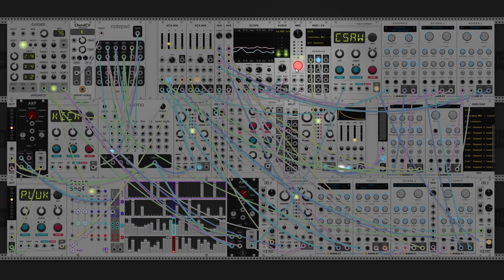just one more day (modular synth ambient)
its very easy to get wrapped up in and overthink the distance between where i am right now and where i aim to go. if you zoom out far enough, making ambient music every day is really not very consequential. i often find myself falling into the trap of looking at what other people create and thinking that i dont have enough innate skill to ever rise to make something that good, no matter how long i throw myself at that wall. ive found though, that while these things might actually be true, they arent helpful. i like making these songs, at least most of the time, and i continue down a long process of figuring out what i have to say, and learning how best to say it.

progression today is one frequently used by pinegrove, i-VII-VI, which is this nice little walk down then bump back up. ive been really interested lately in taking really simple musical ideas and trying to surround them in interesting stuff to sort of see the same thing from different angles. the core of this song is pretty much just three notes, a third above each chord being played, then as the song progresses, more instruments come in and the melody starts to get a bit more complex and moves up an octave to break above the noise. im particularly proud of how everything falls away at the end. now that i have the midi mapped sliders i can do stuff like that moving multiple instruments at once and i think this one is really cool. usually these have been taken fifteen to twenty takes because my performance skill still needs work, but today i got in four, so thats nice. anyways i hope you like this one, let me know what you think! :)